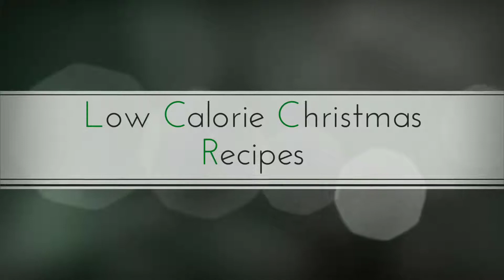Low Calorie Christmas Recipes | MG Osteopathy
On average, Britons consume 7,000 calories on Christmas day alone with 2,000 of those calories are consumed before the roast lunch.

Majority of the calories comes from alcohol and snacking on nuts, chocolate, and mince pies

A plate of turkey with all the trimmings adds up to 1,450 calories

Christmas pudding with custard and brandy butter is 1,174 calories

The average Brit will gain 6lbs between Christmas Eve and New Year's Day

We understand and wholeheartedly agree that Christmas should be enjoyed to the full, food and drink should flow as you desire and calories consumed will neither be judged nor counted. That said, if you don't want to go overboard on the big day or are simply trying to avoid a long, salad-hugging January, our Christmas Day menu alternatives will help you stay within a healthy calorie range (approximately 2,500kcals) - and you won't have to miss out on any of the festivities!